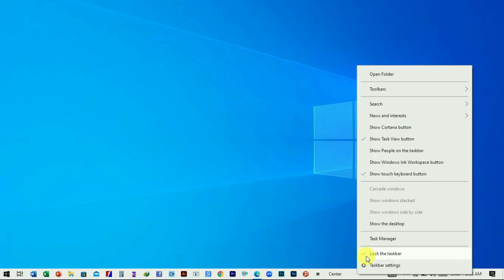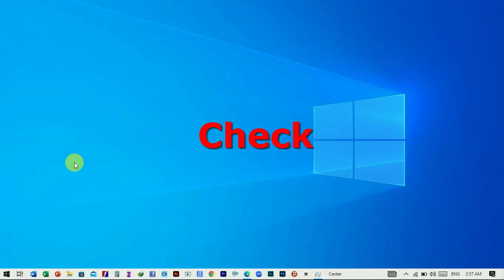Fix Start Button not Working in Windows 10 /11